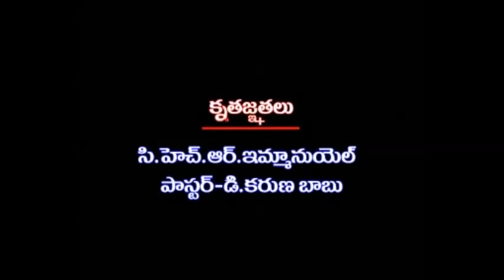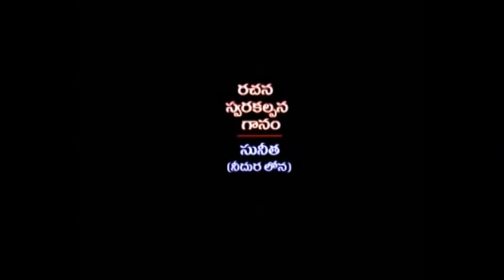Yenduko Naa Pranam sinnaboyindhii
Yenduko Naa Pranam from matisthe maravani yeseyya by Sada Rudrarapu

Sada : A Fresh talent from Tollywood made this video

Use Talentcc platform to showcase your talent.For more details